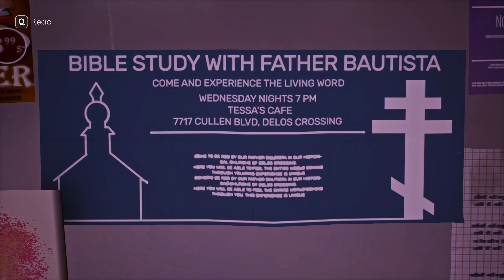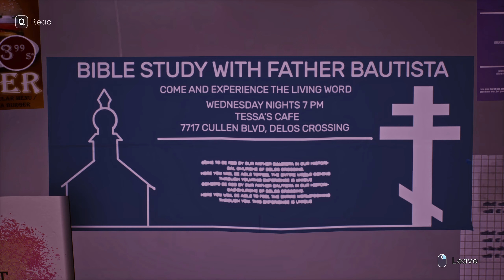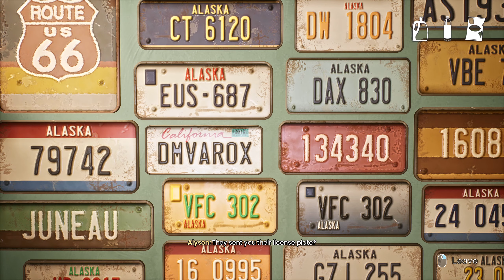Let's play Tell Me Why - Part 7 - Snacks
Tell Me Why is a 2020 adventure game from Dontnod Entertainment and published by Xbox Game Studios.

The game is centered on twins Alyson and Tyler Ronan who travel to their childhood home in Alaska and must come to terms with events from their childhood, particularly for Tyler as he has transitioned to male since then. The story involves how their childhood situation influenced Tyler's development and effects on their mother.

In the game, the player will revisit parts of the old home with both of the twins, and experience separate visions and memories of what had transpired, with each twin having different recollections of what happened. The player will make decisions for the pair based on which version of the past events to believe, which will impact the game's outcomes